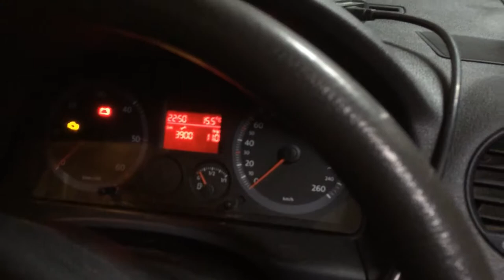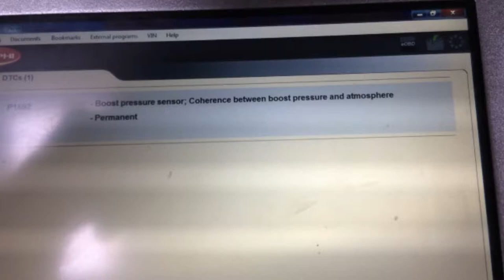engine lost power P1592 1.9 tdi YouTube AME Motors Howtofix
how to check and fix if engine lost of power P1592   YouTube AME Motors Howtofix